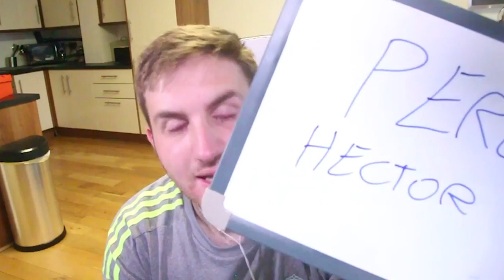SQUAD BUILDER SHOWDOWN!! JAMES RODRIGUEZ!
NEW SQUAD BUILDER SHOWDOWN!! TRANSFER RODRIGUEZ!

JAMES RODRIGUEZ

SBSD

SQUAD BUILDER

FIFA 17 SBSD

JAMES RODRIGUEZ BAYERN

TRANSFER

FOOTBALL

FIFA 17